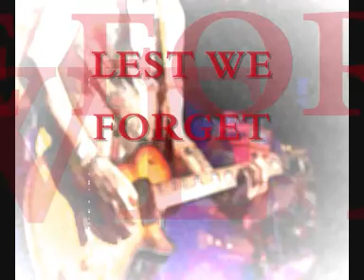WOLFMOTHER northwest tour with support act "COUNTAFITT" performing there original "FORGOTTEN"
COUNTAFITT supports WOLFMOTHER @ the crossing theatre narrabri 2011.